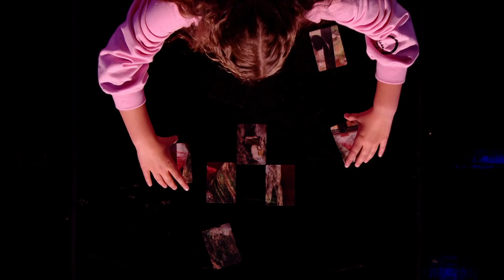All grown up! The child stars of BGT return to the stage | BGT: The Champions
The pint-sized performers of Britain's Got Talent transformed from child stars to stars of the stage when they took on the world for Britain's Got Talent: The Champions!